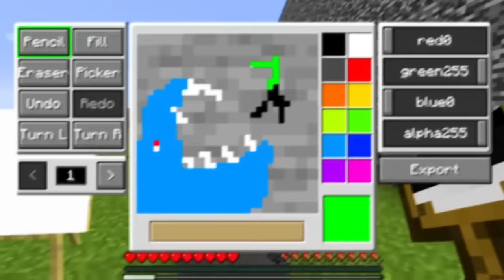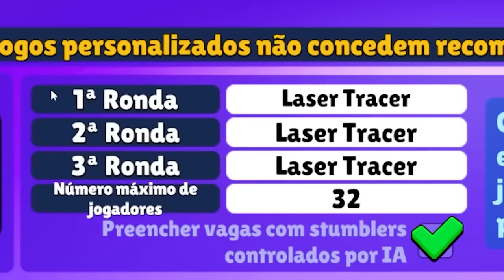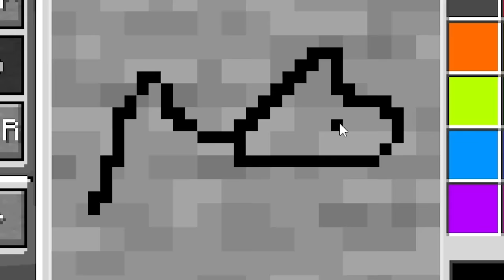TODO LO QUE DIBUJO PASA EN STUMBLE GUYS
Desafié a mi amigo a completar 15 desafíos en Stumble Guys dentro de Minecraft. El ganador se lleva el premio de $1,000,000. Pero todo lo que dibujemos sucede. Podemos dibujar skins que nos ayuden o nos obstaculicen, colocar obstáculos en el mapa e incluso dibujar a nuestro amigo perdiendo la partida.

👉 En este canal produzco videos de Minecraft tratando de explorar varias características del juego, trayendo no solo consejos y curiosidades, sino también modificaciones, complementos y varias personalizaciones del juego.

✔ También hago series, juego mapas creados por la comunidad, pruebo paquetes de tiendas de Minecraft y tutoriales en granjas y sistemas de redstone. Eventualmente también me gusta traer tutoriales de construcción.